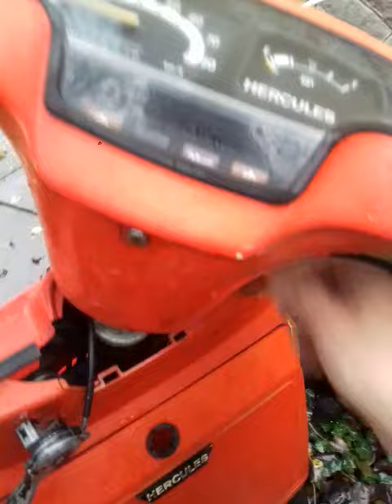Yamaha - Hercules 50 1982.